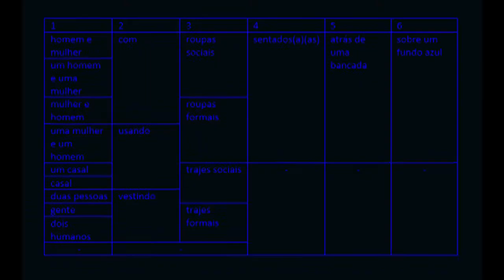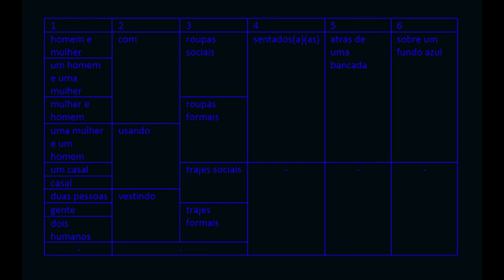Girauta - duas pessoas vestindo trajes (...) [full album, SR061]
Girauta - duas pessoas vestindo trajes formais sentadas atrás de uma bancada sobre um fundo azul

00:03 duas pessoas vestindo trajes formais sentadas atrás de uma bancada sobre um fundo azul

the failure of a word that emerged, aspiring to the "One".

composed, recorded, mixed by Bernardo Girauta and mastered by Sanannda Acácia.

o fracasso de uma palavra que emergia, aspirando ao "Um".

composto, gravado, mixado por Bernardo Girauta e masterizado por Sanannda Acácia.

Released November 8, 2018 / Lançado em 8 de novembro de 2018